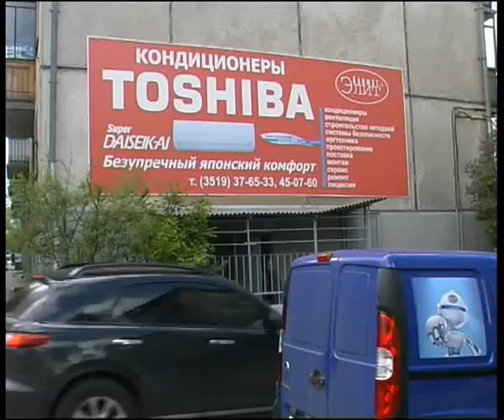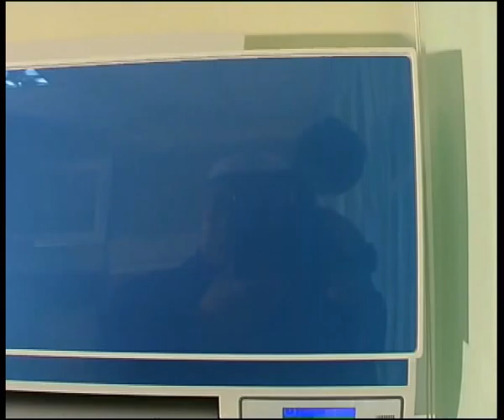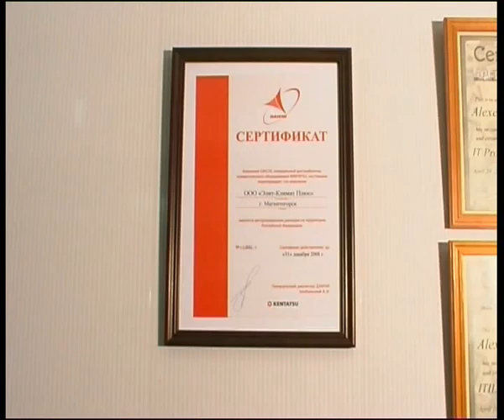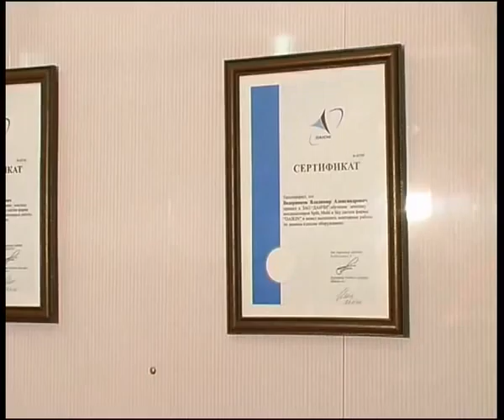Toshiba air cooling system.flv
Челейкин - кондиционеры от "Элит+" - Toshiba air cooling system .